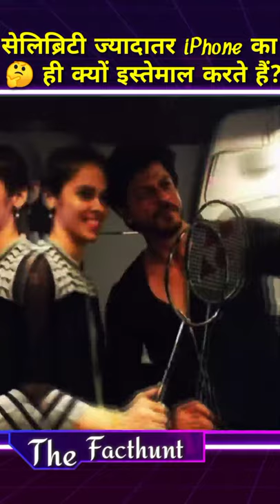🤔सेलिब्रिटी ज्यादातर iPhone का ही क्यों इस्तमाल करते हैं?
celebrity jyadatar iPhone ka he is kyon istemal karte hain
celebrity Jalandhar iPhone ka istemal kyon karte hain
iPhone ka istemal kyon karte hain celebrity
kya Karan hai ki celebrity jyadatar iPhone ka istemal karte Hain
Why Celebrities Mostly Use iPhones
celebrity iphone kyu use karte hai,
celebrity iphone 12 pro max,
celebrity phone,
celebrity phone call,
celebrity phone call prank,
celebrity phone ringtone,
celebrity phone number real 2021,
celebrity phone check,
celebrity phone use kyon karte hain,
celebrity buying iphone,
iphone xr celebrity,
iphone commercial celebrity,
iphone celebrity ad,
celebrity ringtones for iphone,
celebrity phone no,
celebrity phone notifications,
celebrity iphone photo hacks,
iphone 12 pro celebrity,
why celebrities use iphone,
celebrity unboxing iphone,
celebrity with iphone,
celebrity with iphone 12,
celebrity iphone 12,
iphone 11 celebrity